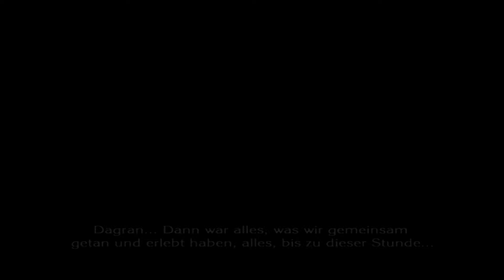Let's Play The Last Story - Part 92: Dagran dreht durch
Let's Play The Last Story [100%/German/BLIND/HD] Part 92: Dagran dreht durch